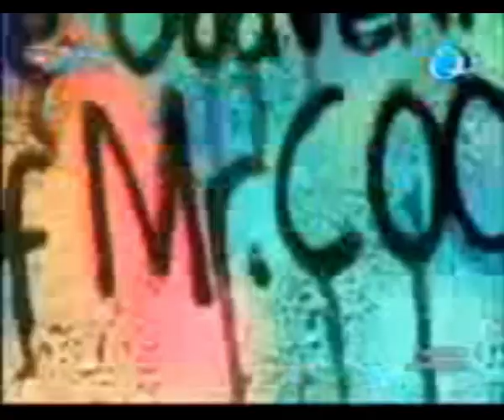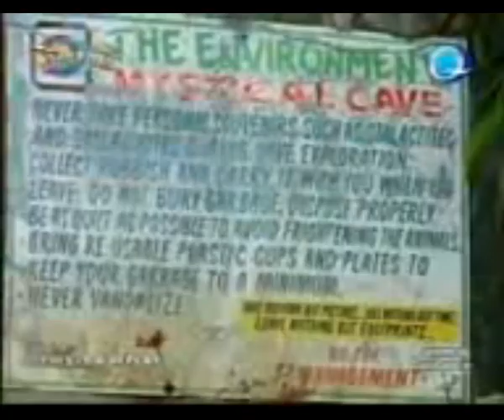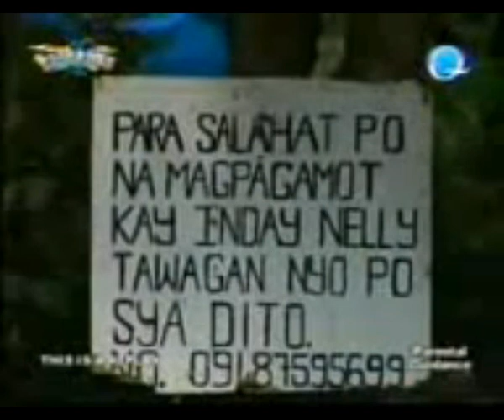BALIKBAYAN NI DREW ARELLANO WITH FRANCIS MAGALONA SA BAYAN NG ANTIPOLO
This is made by a fan for the enjoyment of fellow fans.
All rights are reserved to the owner.

peace em out!